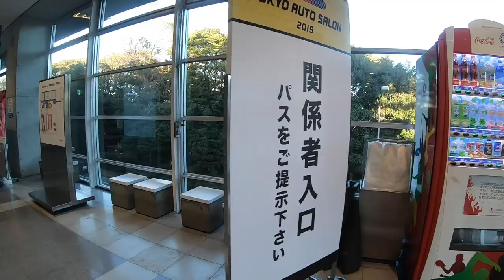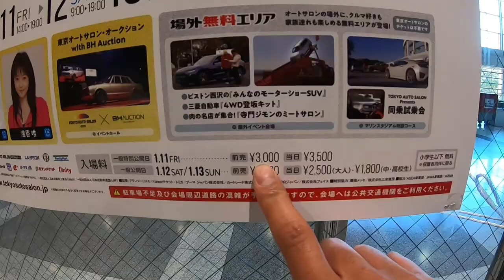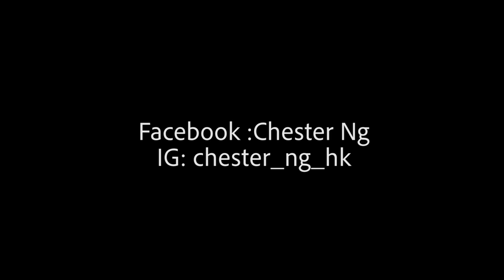東京改裝車展小攻略 How to go Tokyo Auto Salon